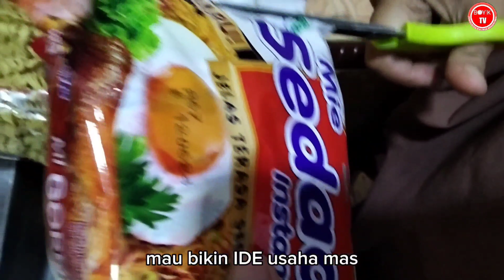IBU CANTIK MANDI DUIT! GARA2 JUALAN MAKANAN UNIK MODAL SEUPRIT UNTUNG SEBUKIT | IDE JUALAN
USAHA   : MIELUNGPANG ( MIE GULUNG PANGSIT)
BAHAN   : ADA DI VIDEO YA
MODAL   : -+ 20RIBUAN

Semoga bermanfaat dan menginspirasi buat teman teman yang mau jualan..

Assalamualaikum teman teman teman kebali lagi di BOYIK TV, chanel yang membahas jajanan Indonesia, ide usaha ide bisnis maupun ide jualan di sekitar kita semoga bisa menginspirasi teman teman semua.. Jangan lupa dukungan nya :

Peluang bisnis

Ide usaha

Ide bisnis

Ide jualan

Inspirasi usaha

Inspirasi kehidupan

Motivasi

Umkm

Mie pangsit

Mie gulung pangsit

Resep mie pangsit

Makanan unik

Jajanan unik

Cara buat mie gulung pangsit